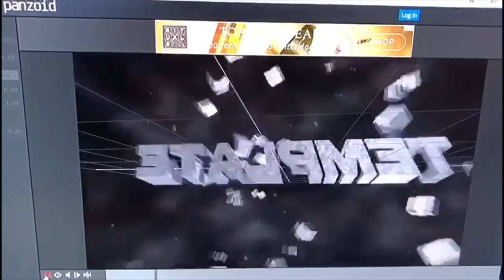Waar Gaat Het Mis Vlog 223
Hè leuk dat je een video kijkt op mijn kanaal! Ik ben bojoura 25 jaar en ik Vlog mijn dagelijkse leven ik probeer zoveel mogelijk voor jullie vast te leggen en toffe video's te maken maar feedback is altijd welkom

Snapchat bojouratje
Tik tok bojouratje

Nee dit is niet de bedoeling Waarneer je me tegen komt in de stad of op straat mag je me altijd aanspreken ( dat vind ik alleen maar leuk dus gewoon doen!!) dan kunnen we kletsen/knuffelen en foto's maken! Maar wanneer ik thuis ben heb ik mijn privacy en vind het fijn als deze wordt gerespecteerd.